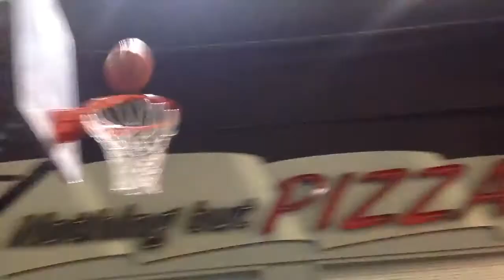Imani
Summer league